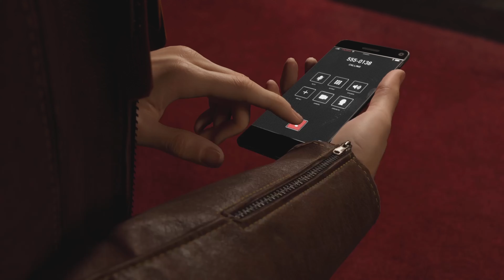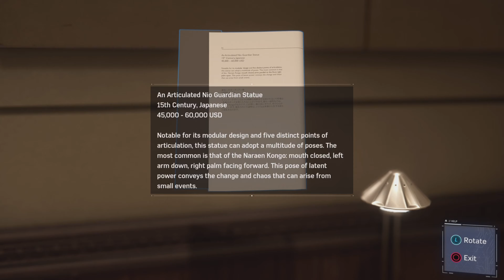Spiderman Nuzlocke #2 VOD